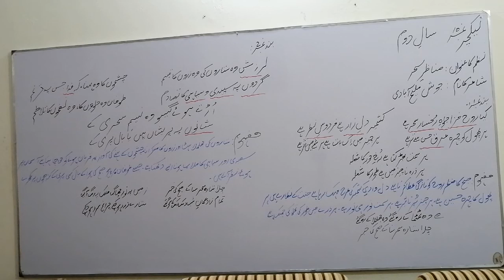HSSC II | LECTURE 10 |SIR SYED SCHOLARS| URDU